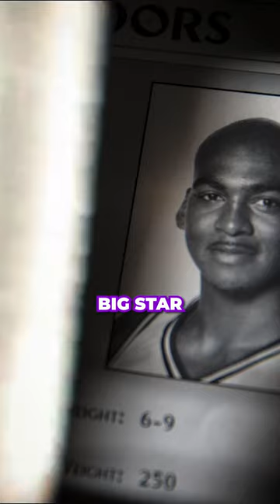The Disappearance of Rico Harris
The case of Rico Harris is certainly one that will leave you with way more questions than answers

The Sesh (Current events, a little true crime, and a dash of personal)

C O N T A C T:
Kendall Rae
8547 E Arapahoe Rd Ste J # 233

Researched by:
Emily Dodge

Edited by:
Emily Dodge
Tom Mckinnon